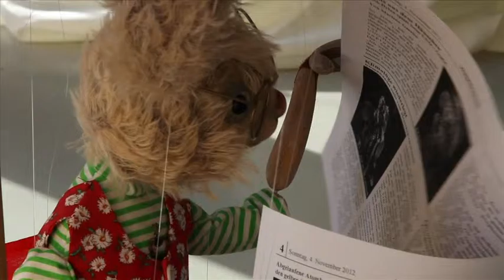Pendel Marionettenfestival 2012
Pendel Marionettenfestival Hohebuch 2012
Seit vielen Jahren geben Marlene Gmelin und Detlef Schmelz Seminare in der Kunst des Marionettenspiels. Mit der Zeit entstanden daraus zahlreiche Marionettentheater und kleinere Spielinitiativen in Deutschland und den Nachbarländern, die wunderbar variantenreich und oft auf hohem Niveau spielen - immer mit Pendel-Marionetten. Mit ihnen gemeinsam - als Krönung der Spielkurse -  findet alle zwei Jahre das Pendel Marionettenfestival Hohebuch statt.